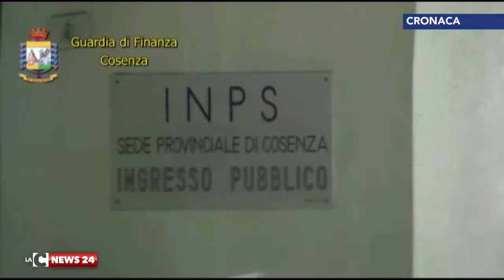Falsi braccianti, la truffa infinita